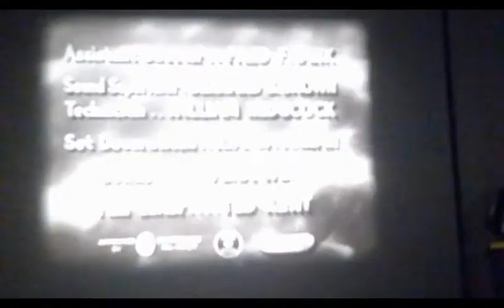16mm Film - Son of Frankenstein - USA 1939 (Excerpt)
16mm Film - Son of Frankenstein - USA 1939 (Excerpt)

Directed by: Rowland V. Lee

Written by: Wyllis Cooper

Cinematography by: George Robinson

Starring: Basil Rathbone, Boris Karloff, Bela Lugosi, Lionel Atwill, Josephine Hutchinson, Donnie Dunagan, Emma Dunn, Edgar Norton, Perry Ivins, Lawrence Grant, Lionel Belmore, Michael Mark, Caroline Frances Cooke, Gustav von Seyffertitz, Lorimer Johnston, Tom Ricketts, Ed Cassidy, Dwight Frye, Betty Chay, Harry Cording, Jack Curtis, Jack Harris, Russ Powell, Clarence Wilson, Ward Bond

Baron Wolf von Frankenstein, son of Henry Frankenstein, relocates his wife Elsa and their young son Peter to the family castle. Wolf wants to redeem his father's reputation but finds this will be more difficult than he thought after he encounters hostility from the villagers, who resent him for the destruction his father's monster wreaked years ago. Wolf's only other friend is the local police Inspector Krogh, who wears an artificial arm because Frankenstein's creature ripped out his real arm when he was a child. While investigating his father's castle, Wolf meets Ygor, an embittered blacksmith who survived being hanged for graverobbing and has a deformed neck as a result. Wolf finds the monster's comatose body in the crypt where his grandfather and father were buried; his father's sarcophagus bears the phrase 'Heinrich von Frankenstein: Maker of Monsters' written in chalk. He decides to revive the monster to prove his father was correct and to restore honor to his family. Wolf uses a torch to scratch out the word 'Monsters' on the casket and writes 'Men' beneath it. Wolf revives the monster but it only responds to Ygor's commands and commits a series of murders, the victims of which were jurors at Ygor's trial. Krogh strongly suspects Wolf has created a murderous monster similar to his father's due to marks on the victims' bodies but Wolf denies it and tries to frame Ygor as the murderer. Krogh doesn't believe Ygor is the killer and so arrests Wolf for the disappearance of the Frankenstein family butler, Benson. Krogh then orders Wolf not to leave the castle. Nevertheless, Wolf is determined to throw Ygor off of his property and begins searching the castle for him. Later Wolf finds Ygor in the castle's laboratory and shoots him after Ygor threatens him with a hammer. Ygor collapses, apparently dead. The monster abducts Wolf's son in revenge but cannot bring himself to kill the child. Krogh and Wolf pursue the monster to the laboratory where a struggle ensues during which the monster tears out Krogh's false arm. Wolf swings on a rope and knocks the monster into a pit of molten sulfur beneath the laboratory, saving his son. Wolf leaves the keys of the Frankenstein castle to the villagers, who turn out to cheer the family as they leave by train.

Baron Wolf von Frankenstein (Basil Rathbone) tritt das Erbe seines Vaters auf dessen alten Ländereien an, wird jedoch von der Bevölkerung nicht sehr freundlich begrüßt. Der Schmied Igor (Bela Lugosi), den man offensichtlich schon einmal erhängt hat, führt ihn in das Laboratorium, wo er das Monstrum (Boris Karloff) vorfindet. Er versucht es wiederzubeleben, scheitert jedoch daran. Trotzdem kommt es plötzlich zu einer Mordserie in den umliegenden Ortschaften, allesamt Geschworene der Verhandlung, die Igor damals zum Tode verurteilt hatten. Der Verdacht fällt natürlich auf Frankenstein...